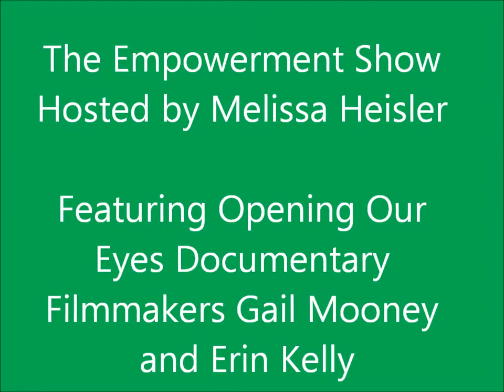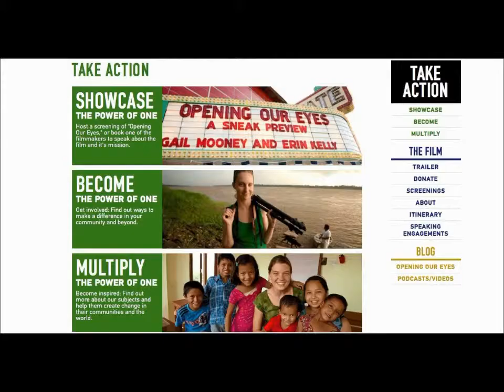Opening Our Eyes Documentary Filmmakers on The Empowerment Show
Melissa Heisler is joined by Gail Mooney and Erin Kelly documentary filmmakers Opening Our Eyes: Global Stories About the Power of One.

"We are two people, mother/daughter filmmakers who embarked on a journey around the world in the summer of 2010. Our mission was to document and film the stories of 11 individuals on 6 continents -- ordinary people who are following their own dreams, passions and ambitions and doing extraordinary things.

We believe in the power of one -- the power of the individual -- the power that each one of us has to effect positive change. We are two people who believe in the power of one."

Learn about their mission, how this film emerged, and how you can use the Power of One.